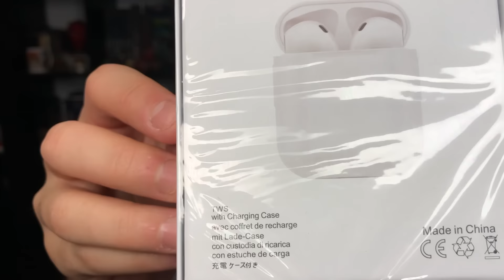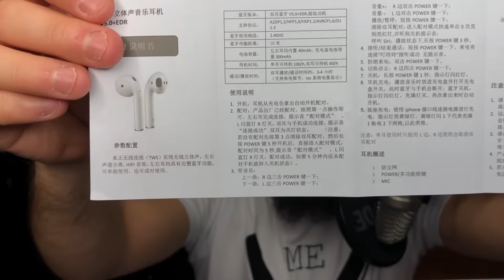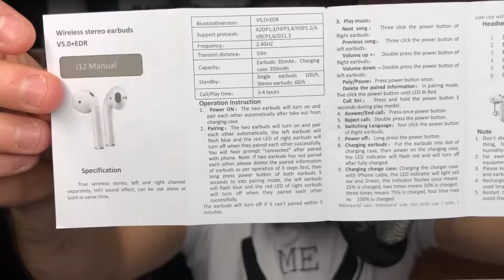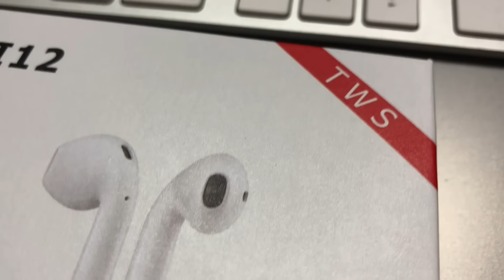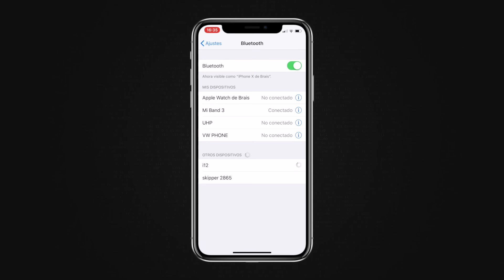i12 TWS 🎧 El mejor CLON de AIRPODS en 2019? | UNBOXING + REVIEW | Español | MoureDev by Brais Moure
🔴 COMPRA los i90000 MAX TWS (los más actuales) 🎧 (a veces los fabricantes eliminan enlaces, por eso dejo los alternativos):
► ALIEXPRESS (enlace alternativo)
► ALIEXPRESS (otro enlace alternativo)
► Base de carga inalámbrica
► Apple AirPods 2 originales

En este vídeo haré el unboxing y la review de los i12TWS (True Wireless Stereo) de 25€, unos auriculares que compiten a la mejor copia de los AirPods de Apple. También veremos cómo realizar el emparejamiento con nuestro dispositivo móvil, conoceremos las características más destacables y aprenderemos todos sus gestos táctiles.

¡HOLA HACKERMEN! 👋🏼

¡Gracias!